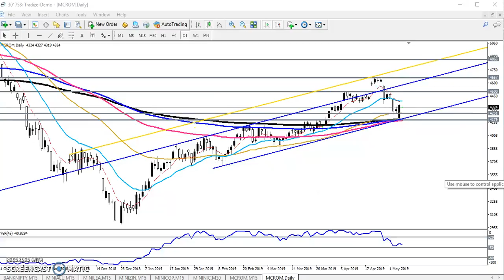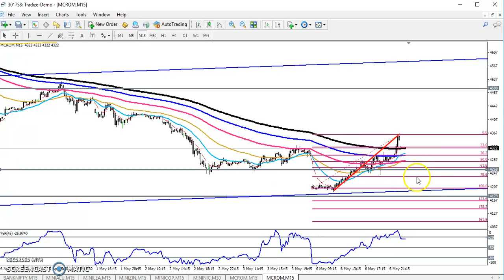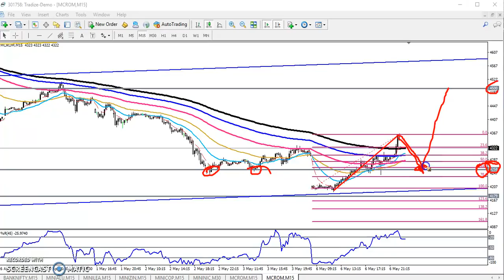Today MCX Crude Oil Market Research 07.05.2019 (English)